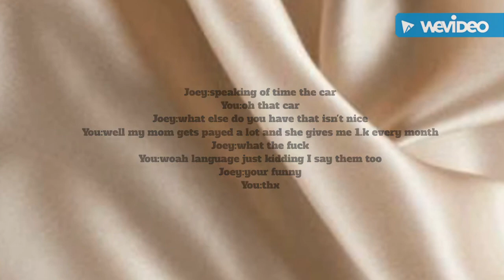joey birlem dirty imagine (part 2)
wattpad: jjxbirlem 🌙